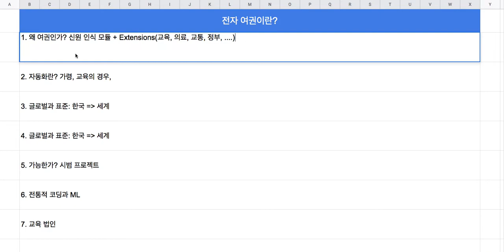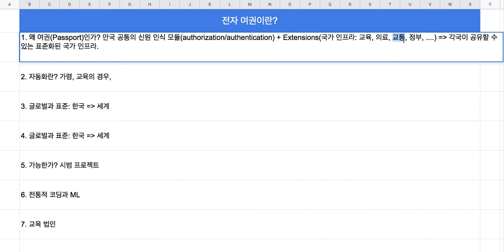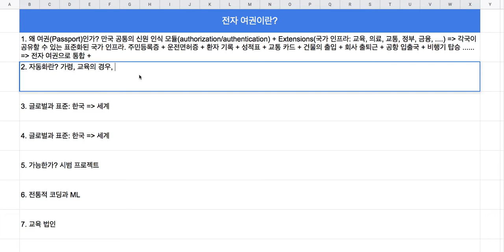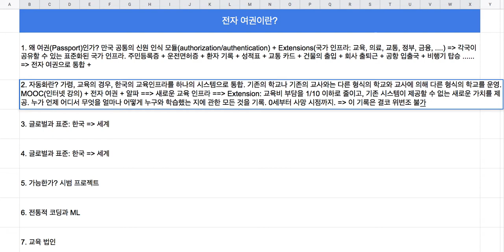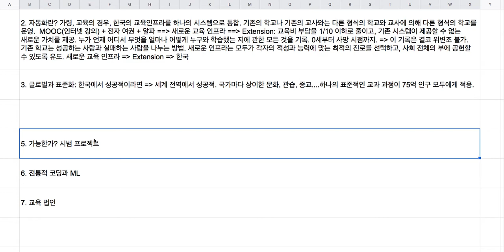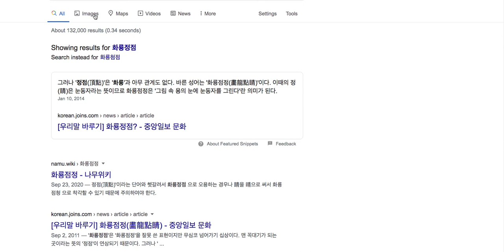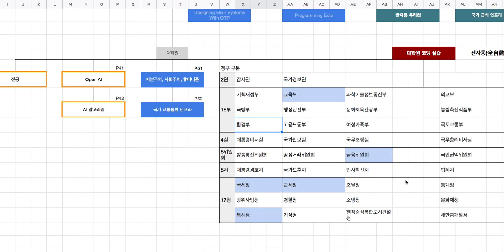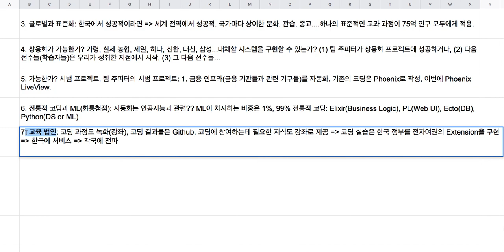팀 주피터의 전자여권 프로젝트(2/2)